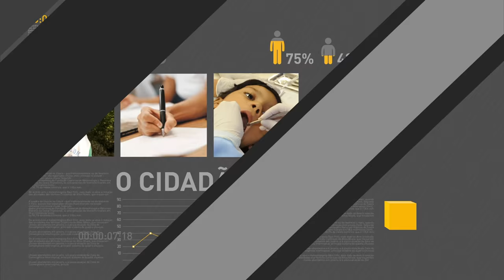Ministro defende aprovação da PEC que limita gastos públicos durante evento em São Paulo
REPÓRTER NBR - 13.09.16: Nesta segunda-feira (12), o ministro da Fazenda, Henrique Meirelles, participou do lançamento do anuário Valor 1000, ocorrido em São Paulo. No evento, Meirelles defendeu a aprovação da PEC que limita gastos públicos, enfatizando que o equilíbrio das contas públicas é fundamental para a retomada do crescimento econômico.